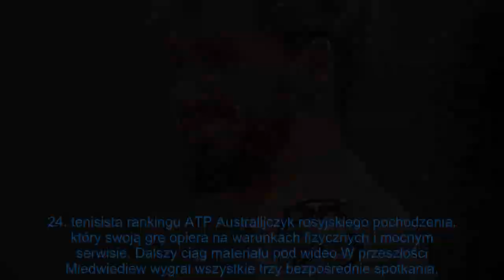Sensacja w Paryżu! Wściekły Rosjanin aż wyrzucił rakietę pod sufit [WIDEO]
[Plotki24h] to miejsce, gdzie znajdziesz najnowsze wiadomości dotyczące dramatycznych wydarzeń z Polski i ze świata. Specjalizujemy się w relacjonowaniu takich tematów jak poszukiwania zaginionych osób, tragedie rodzinne, działania Straży Pożarnej oraz policji. Informujemy także o śmiertelnych wypadkach, pożarach i innych tragicznych zdarzeniach.

Nasze reportaże szczegółowo przedstawiają sprawy, które poruszają opinię publiczną, w tym zaginięcia, zabójstwa oraz przypadki, gdy dziecko nie żyje. Relacjonujemy także wydarzenia związane z wojskiem i doniesienia o tragicznych śmierciach. Dzięki nam zawsze będziesz na bieżąco z najważniejszymi informacjami.

Tytuły wideo na naszym kanale obejmują takie tematy jak: "Poszukiwania zaginionych", "Tragedia rodzinna", "Pożar i jego skutki", "Zwłoki znalezione w lesie", "Śmiertelny wypadek na drodze", "Nie żyje znana osoba", "Policja w akcji", "Zabójstwo w centrum miasta".